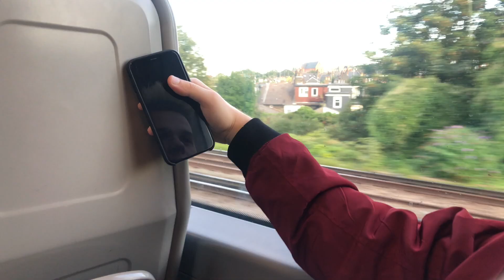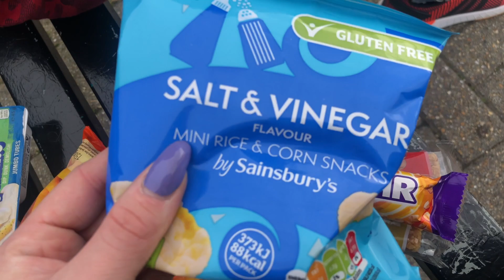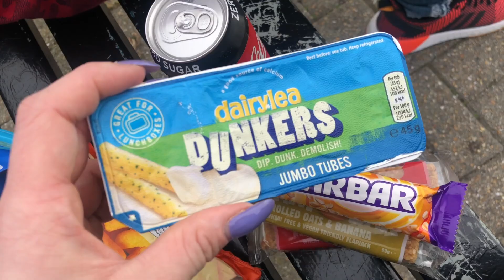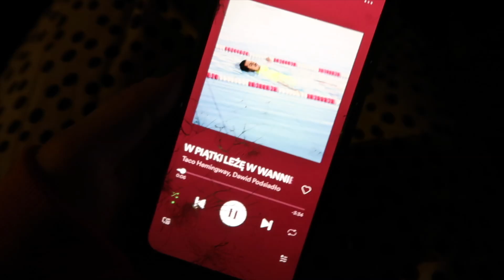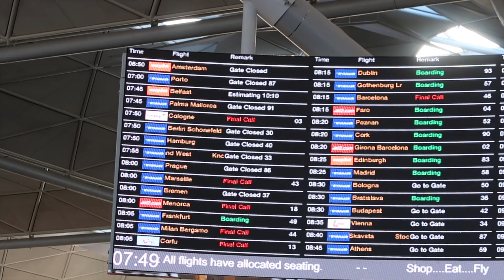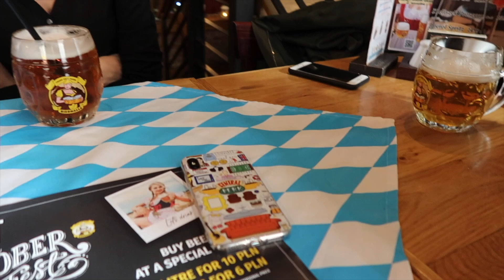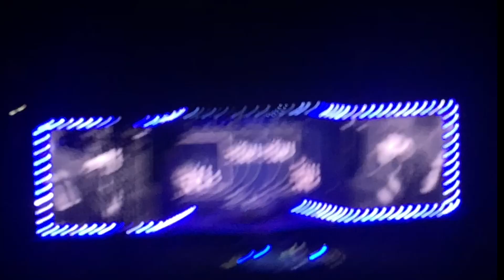VLOG: ADI W LONDYNIE I MÓJ WEEKEND W WARSZAWIE | CLAU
ROZWIŃ! ♡

FAQ:
Imię?
Claudia
Wiek?
25
Gdzie mieszkam?
Londyn